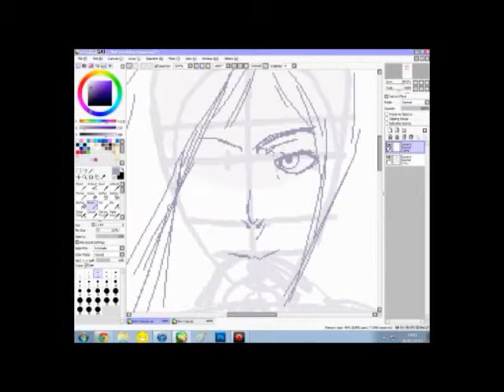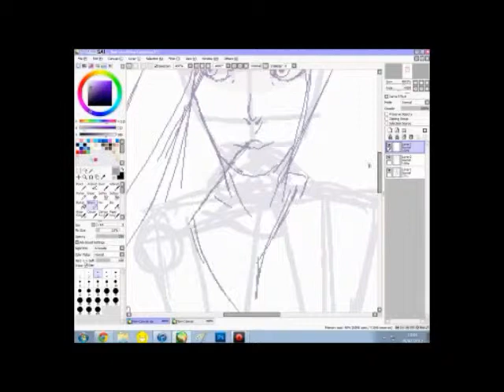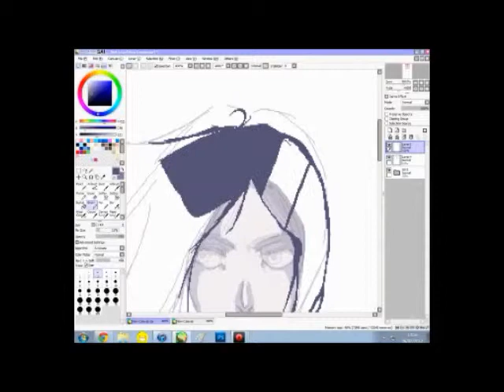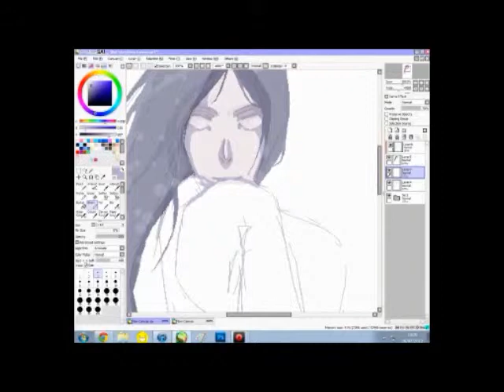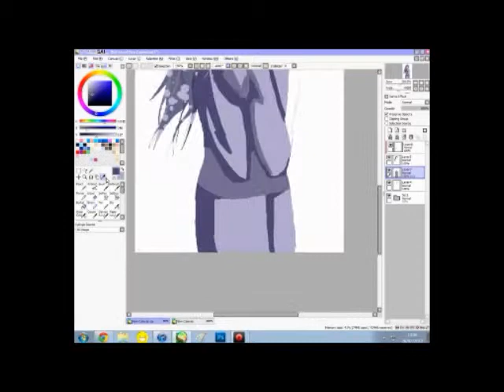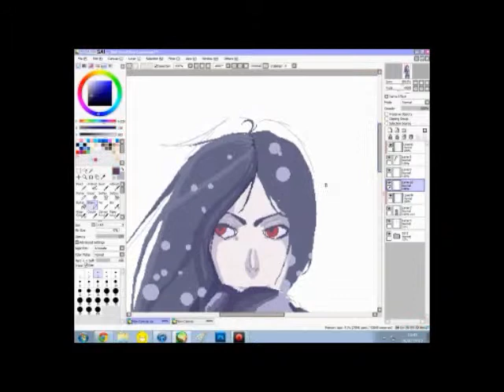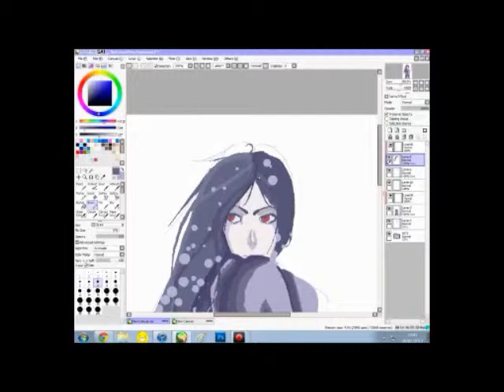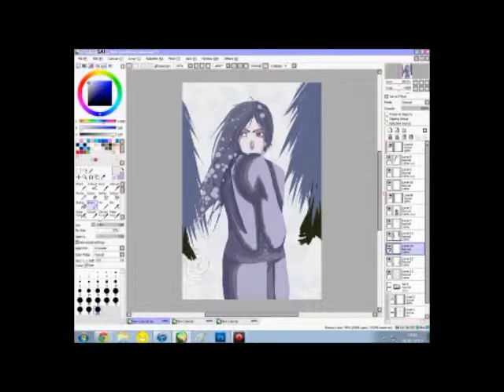Yuki-Onna Speedpaint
ah well look at me paint badly derp